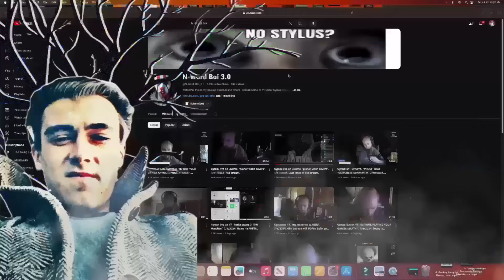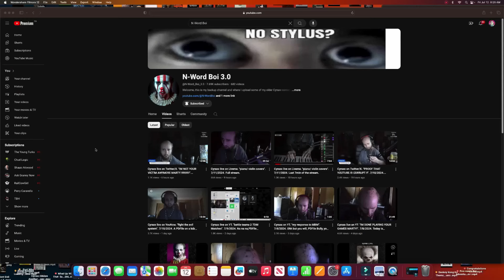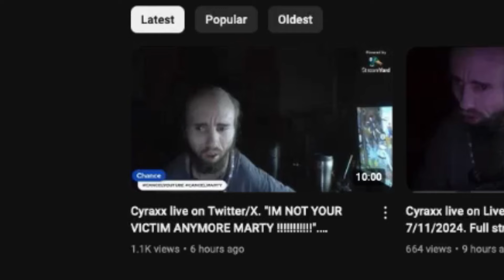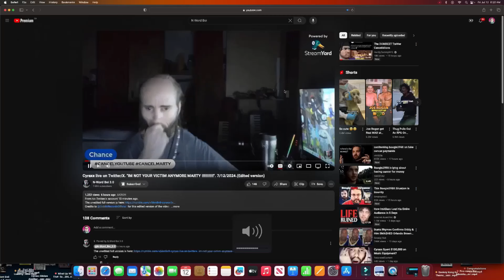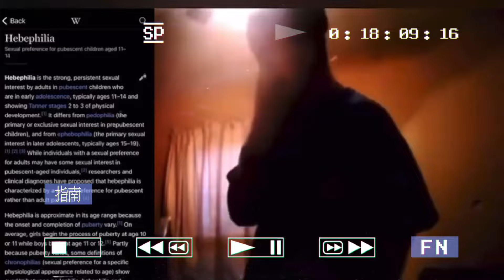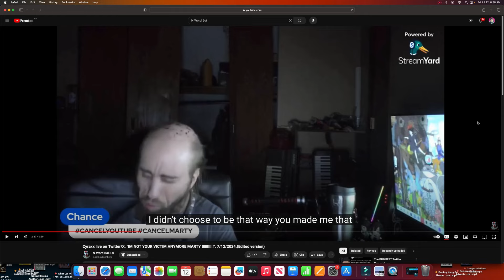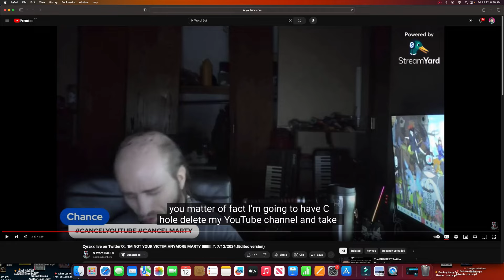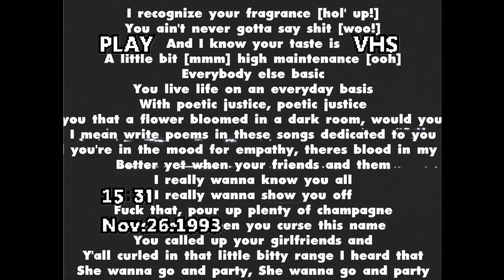Cyraxx Makes His Final LAST Statement To Music Biz Marty & Youtube (07 12 24) Trigger-Warnings